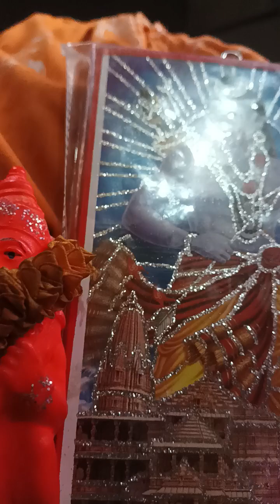Ram Ji Hanuman Ji Mirabai ji bhajan❤🙏🏻👍🏻🌹